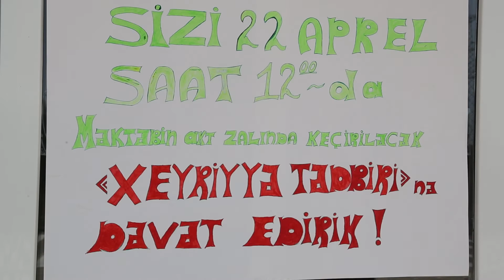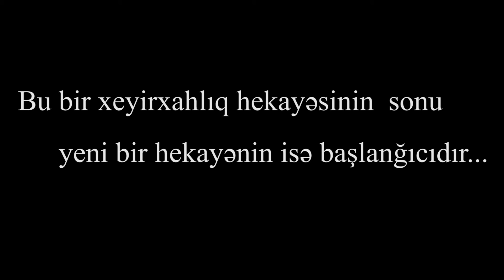Xeyirxah emel Terane Ismayılova